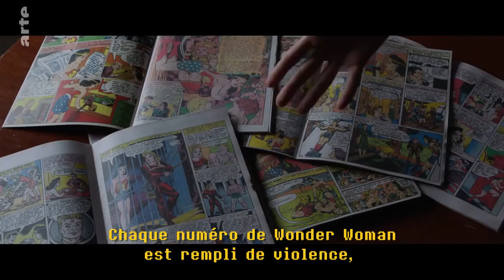Amazone, figure dissidente - BiTS #166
De la guerrière de l'antiquité à la super-héroïne patriote, qu'est-ce qu'on appelle au juste une "amazone" ?

Avec Maria Laura Sanapo (artiste pour DC Comics), Sonia Dollinger (blog "Comics Have The Power") et Laura Kasprzak (auteur de "La figure de l'Amazone dans la culture populaire").

ACTIVEZ LES SOUS-TITRES POUR AFFICHER LES SOURCES.

Rédacteur en chef : Rafik Djoumi
Réalisation : Joseph Vasconi
Production : La Générale de Production